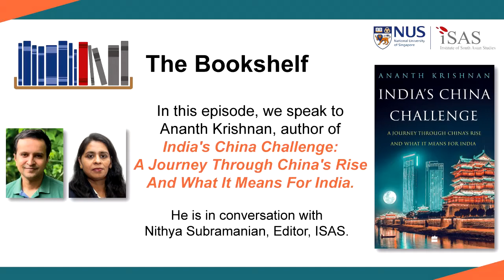The Bookshelf: India's China Challenge - A Journey Through China's Rise & What It Means For India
In this episode, we speak to Ananth Krishnan, author of India's China Challenge: A Journey Through Chinars Rise And What It Means For India.

He is in conversation with Nithya Subramanian, Editor, ISAS.